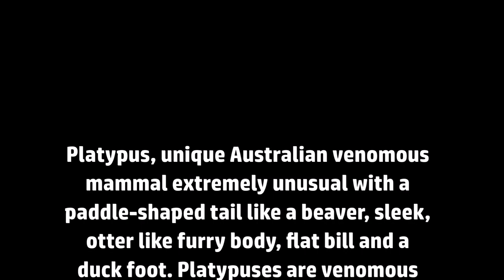🇦🇺🦆🦐|| Boo-yah! || YouTube Video || Platypus || Yabbies || Australian || Unique Animal II 🦆🦐🇦🇺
BOO-YAH! Not a duck, but I have a beak and a foot like a duck has a beaver-like tail. A  unique Australian venomous mammal and nocturnal. I am a PLATYPUS. Enjoy this platypus video...
The Platypus is a unique Australian species. Along with echidnas, Platypuses are grouped in a separate order of mammals known as monotremes, which are distinguished from all other mammals because they lay eggs. When first discovered, the unusual look of a Platypus caused considerable confusion and doubt amongst European naturalists and scientists, many of whom believed that the animal was a fake.